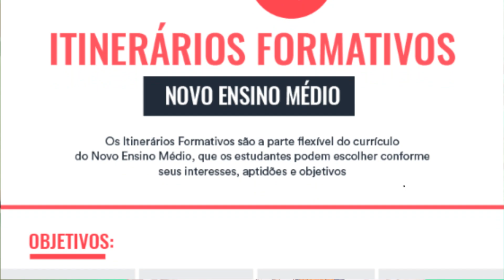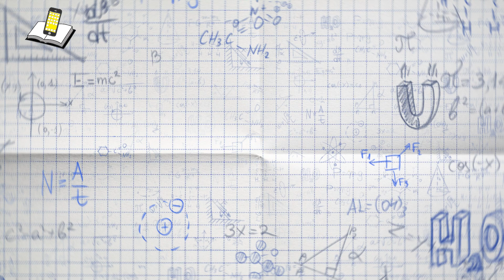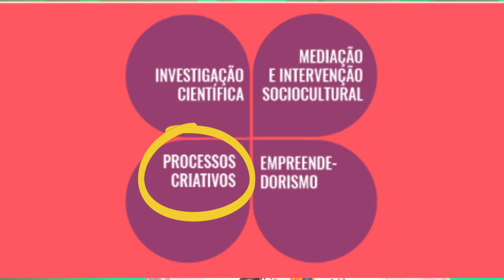💥NOVO ENSINO MÉDIO💥 Como será a escolha dos Itinerários Formativos ATUALIZADO EDUCAÇÃO 2022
O NOVO ENSINO MÉDIO ESTÁ DIVIDIDO EM DUAS PARTES, ISSO NÓS JÁ SABEMOS, TEMOS A FORMAÇÃO GERAL BÁSICA E OS ITINERÁRIOS FORMATIVOS. ESSE VÍDEO VAI SE FOCAR NO QUE SÃO ESSES TAIS ITINERÁRIOS FORMATIVOS, E COMO VAI FUNCIONAR A ESCOLHA DOS ESTUDANTES DESSA PARTE FUNDAMENTAL DE SEU PROCESSO DE APRENDIZAGEM, E MAIS, LÁ NO FIM DO VÍDEO EU VOU TE CONTAR COMO ISSO PODE IMPACTAR NO ENEM, VEM COMIGO

👉🏻CURSO PROJETO DE VIDA NA PRÁTICA PARA O NOVO ENSINO MÉDIO

👉🏻Itinerários Formativos no Novo Ensino Médio: uma construção coletiva

👉🏻O novo ensino médio e os itinerários formativos